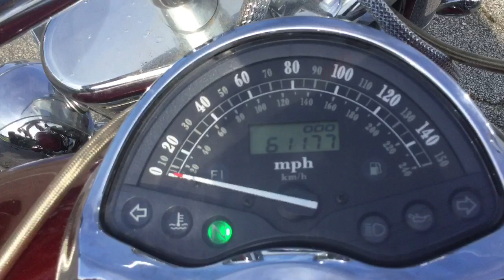2002 Honda VTX1800 (red) 2327 Fallen Cycles